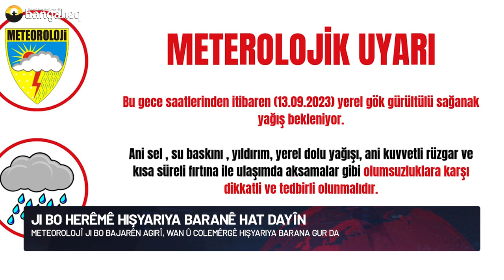Xeberên Rojê | 14.09.2023